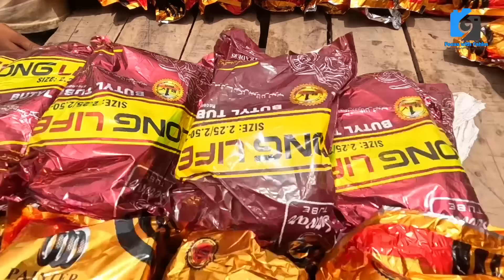UP Ka Itawar Bazar Sunday bazar Chore Bazar Walking tour لاکھوں دکانوں والا بازار @focus with fahim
کراچی سب سے بڑا لنڈا بازار جہاں اسکرو سے
لے کے دنیا جہاں کی ہلکی بھاری مشینری کچن آئٹمز نمبر دستیاب

Biggest Lunda Bazar in Karachi Sub se Purani Sunday Market UP Ka Itawar Bazar

پاکستان کا سب سے پرانا بازار جہاں لوٹ کا مال سوئی سے لے کے جہاز تک سب ملتا ہے

sunday bazar up more
sunday bazar in karachi aladin
sunday bazar clifton
Chor bazar up more new Karachi
Pakistan Biggest Sunday Bazar 2024
sunday bazar up more karachi
up sunday bazaar karachi
up sunday market
up sunday bazaar furniture market
up sunday bazaar furniture
up sunday bazar karachi
up sunday market 2024
up sunday bazar 2024
kitchen items
kitchen products
lunda bazar
landa bazaar
Karachi Cheapest Bazar | UP mor bazar Karachi | Sunday bazar Karachi | Karachi oldest Sunday Bazar

best scene
nature
climate change

@Geo News
@Karachi Ki Duniya
@Dunya News
@Metro News
@Karachi News
@Karachi news
@Explore Karachi
business idea
shopping vlogs
market vlogs
informnational vlog
explore market
Imported & Local
information
vlogging
informativevlog
Reasonable Price